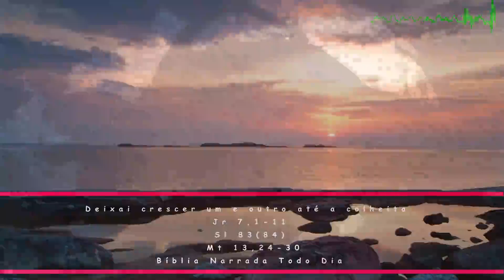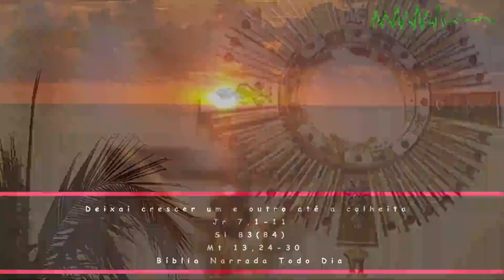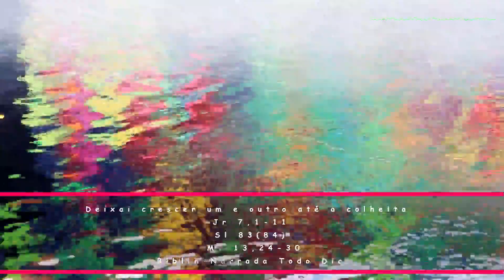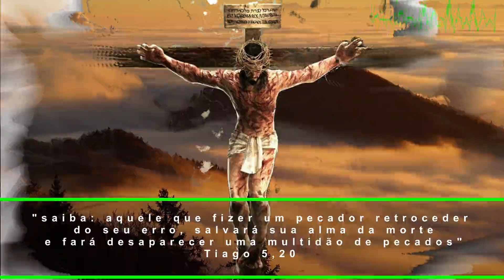Deixai crescer um e outro até a colheita - Jr 7,1-11 - Sl 83(84) - Mt 13,24-30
16ª Semana Tempo Comum
Leituras:

PRIMEIRA LEITURA

Acaso, esta casa, em que meu nome é invocado,
tornou-se a vossos olhos uma caverna de ladrões?
Leitura do Livro do Profeta Jeremias 7,1-11

1
Palavra comunicada a Jeremias, da parte do Senhor:
2
"Põe-te à porta da casa do Senhor
e lá anuncia esta palavra, dizendo:
Ouvi a palavra do Senhor, todos vós de Judá,
que entrais por estas portas para adorar o Senhor.
3
Isto diz o Senhor dos exércitos, Deus de Israel:
Melhorai vossa conduta e vossas obras,
que eu vos farei habitar neste lugar.
4
Não ponhais vossa confiança
em palavras mentirosas, dizendo:
'É o templo do Senhor,
o templo do Senhor, o templo do Senhor!'
5
Mas, se melhorardes vossa conduta e vossas obras,
se fizerdes valer a justiça, uns com os outros,
6
não cometerdes fraudes contra o estrangeiro,
o órfão e a viúva,
nem derramardes sangue inocente neste lugar,
e não andardes atrás de deuses estrangeiros,
para vosso próprio mal,
7
então eu vos farei habitar neste lugar,
na terra que dei a vossos pais,
desde sempre e para sempre.
8
Eis que confiais em palavras mentirosas,
que para nada servem.
9
Como!?
Roubar, matar, cometer adultério e perjúrio,
queimar incenso a Baal, e andar atrás de deuses
que nem sequer conheceis;
10
e depois, vindes à minha presença,
nesta casa em que meu nome é invocado,
e dizeis:
'Nenhum mal nos foi infligido',
tendo embora cometido todas essas abominações.
11
Eis que também eu vi", diz o Senhor.

Salmo responsorial
Sl 83(84),3.4.5-6a e 8a.11 (R. 2)

R. Quão amável, ó Senhor, é vossa casa!

3
Minha alma desfalece de saudades *
e anseia pelos átrios do Senhor!
Meu coração e minha carne rejubilam *
e exultam de alegria no Deus vivo! R.

4
Mesmo o pardal encontra abrigo em vossa casa, †
e a andorinha ali prepara o seu ninho, *
para nele seus filhotes colocar:
vossos altares, ó Senhor Deus do universo! *
vossos altares, ó meu Rei e meu Senhor! R.

5
Felizes os que habitam vossa casa; *
para sempre haverão de vos louvar!
6a
Felizes os que em vós têm sua força, *
8a
Caminharão com um ardor sempre crescente. R.

11
Na verdade, um só dia em vosso templo *
vale mais do que milhares fora dele!
Prefiro estar no limiar de vossa casa, *
a hospedar-me na mansão dos pecadores! R.

EVANGELHO

Deixai crescer um e outro até a colheita!

Naquele tempo,
24
Jesus contou outra parábola à multidão:
"O Reino dos Céus é como um homem
que semeou boa semente no seu campo.
25
Enquanto todos dormiam, veio seu inimigo,
semeou joio no meio do trigo, e foi embora.
26
Quando o trigo cresceu
e as espigas começaram a se formar,
apareceu também o joio.
27
Os empregados foram procurar o dono
e lhe disseram:
'Senhor, não semeaste boa semente no teu campo?
Donde veio então o joio?'
28
O dono respondeu:
'Foi algum inimigo que fez isso'.
Os empregados lhe perguntaram:
'Queres que vamos arrancar o joio?'
29
O dono respondeu:
'Não! Pode acontecer que, arrancando o joio,
arranqueis também o trigo.
30
E, no tempo da colheita,
direi aos que cortam o trigo:
arrancai primeiro o joio
e o amarrai em feixes para ser queimado!
Recolhei, porém, o trigo no meu celeiro!'".

(*) comentário retirado da "Igreja em Oração" Jul/2022 (ano VIII - N 91) - Edições CNBB (ANO C)